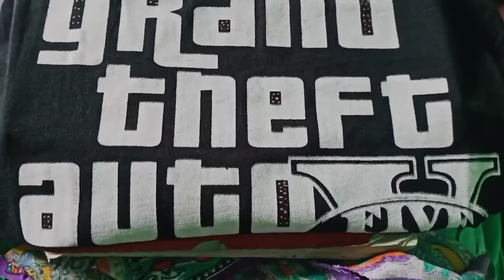Dress Painting Design||Santhali Vlog||SVDVLOGS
Dress painting design santhali vlog.

Aar alinj aa video notification lagid te bell button 🔔dabao alo pe hiding aa tabo.

SanthalVlogger Durgi
Dress/Painting/Design

🙏Johar🙏